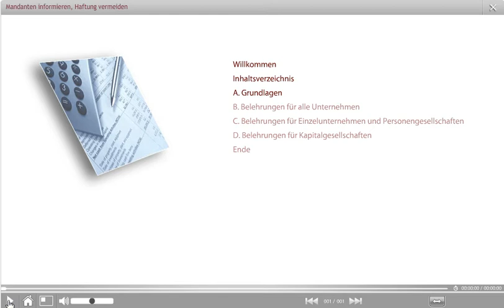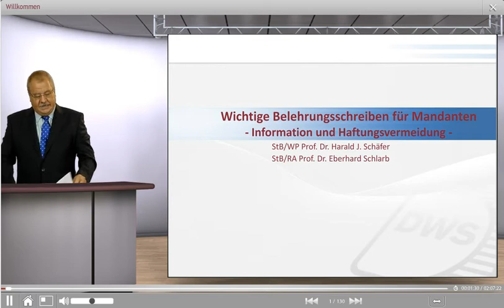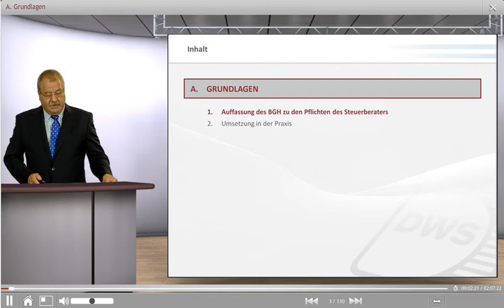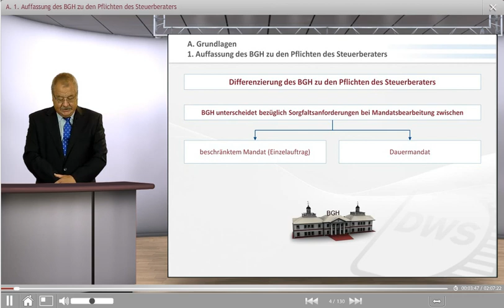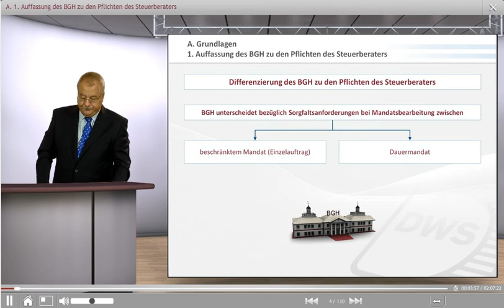Mandanten informieren, Haftung vermeiden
Der Steuerberater ist verpflichtet, seine Dauermandanten unaufgefordert über steuerliche Regelungen und/oder Änderungen zu informieren bzw. zu belehren, damit sie • wirtschaftlich vernünftige Entscheidungen treffen können und • der gewünschte steuerliche Erfolg eintritt. Wenn dem Steuerberater Sachverhalte seiner Mandanten bekannt werden, die steuerliche Konsequenzen nach sich ziehen, ist er verpflichtet, unaufgefordert seine Mandanten entsprechend zu informieren. Es empfiehlt sich, wichtige Informationen bzw. Belehrungen schriftlich vorzunehmen, damit bei einer eventuellen Haftungsinanspruchnahme die Belehrung nachgewiesen werden kann. Die Belehrung ist insbesondere dann von Bedeutung, wenn der Mandant nach einer Gestaltung steuerliche Vorgaben einhalten muss, z.B. Behaltefristen. Im Seminar werden zu häufig vorkommenden Fällen Belehrungen aus dem Bereich der Unternehmensbesteuerung dargestellt (Belehrungsschreiben) und besprochen. Die Belehrungsschreiben basieren auf der aktuellen Rechtslage.